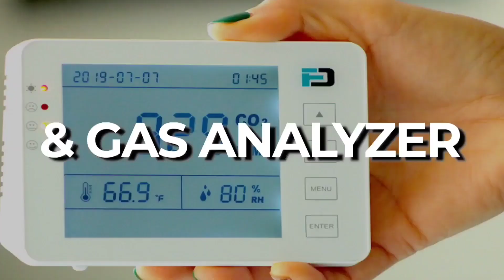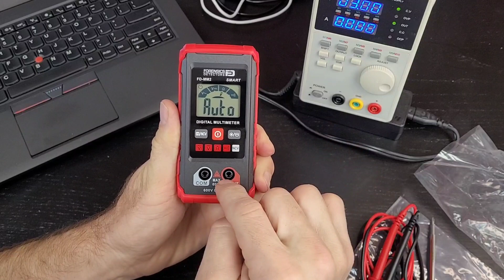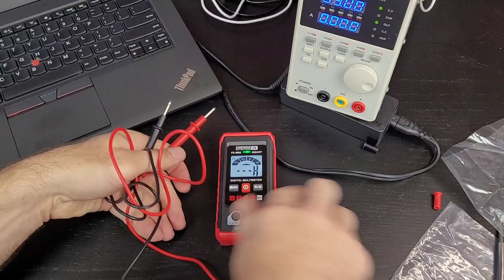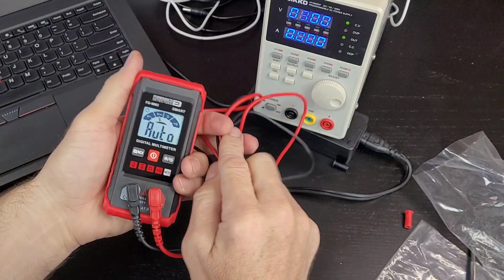Pocket Multimeter (Small)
The Forensics Detectors pocket multimeter is perfect to keep in the car, garage, or in your toolbox to handle 99% of all your little electrical and electronic tasks.

0:00 - Introduction to the FDM2 Pocket Multimeter
0:10 - Unboxing and Components
0:25 - Battery Installation
0:46 - Powering On and Functionality Overview
1:37 - Demonstrating Non-Contact Voltage Detection
2:12 - Testing Voltage and Function Selection
3:10 - Demonstrating Continuity Testing
3:33 - Conclusion and Recommendation

This is the perfect little pocket multimeter that will get you out of that bind. Features include a flashlight, backlight, shockproof rubber case, noncontact voltage checker, 4000 counts, voltage DC & AC, resistance, and continuity. Although Dr. Koz loves the old-school dial type, this little beast is perfect for hands-free, simple, and small operations to take care of most of your household and small business jobs.

* Amazon 5-star seller. Trusted 5-star brand. Check our reviews on Amazon.com
* In-stock Products. All our products are located in California, USA. 99% in-stock items.
* Overnight Shipping in the USA. Place orders by 11 am Pacific and select overnight shipping. We also ship internationally on a daily basis.
* No Risk - 30 Money Back, 30-day money-back guarantee. 1-year warranty on all vape detector products.

✅ Forensics Detectors was established in 2017 to offer the world's best and most affordable gas detectors, meters, and analyzers. Forensics Detectors has grown to include virtually every major type of gas meter and detector for industries such as consumer, oil and gas, R&D, transport, food, construction, electronics, occupational safety, and general industry. Forensics Detectors is dedicated to providing only the finest professional-grade gas measurement, detection, and monitoring equipment with Ph.D.-level technical support and expertise.